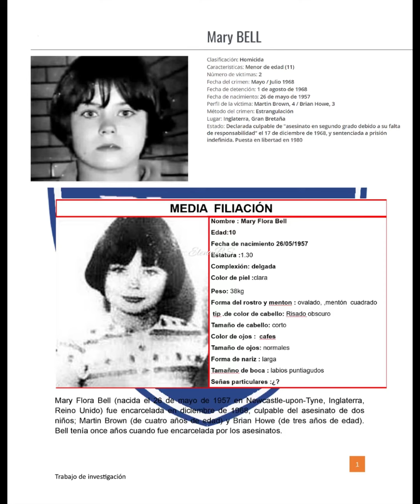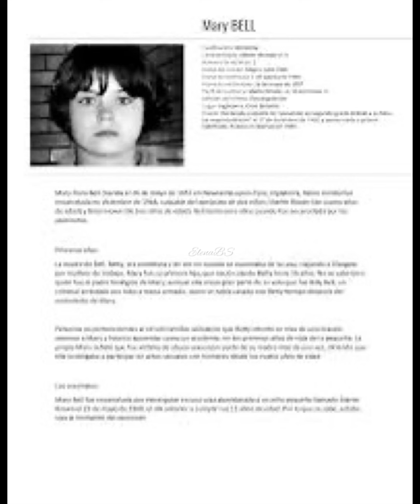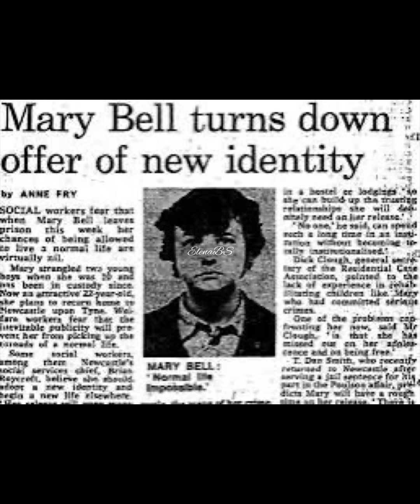Mary Bell La Asesina de 11 años la niña que mató y mutiló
Este es el caso de una niña Británica llamada Mary Bell
Durante la década de los 60, se convirtió en la homicida más joven de la historia, habiendo cometido su primer asesinato a la corta edad de 11 años